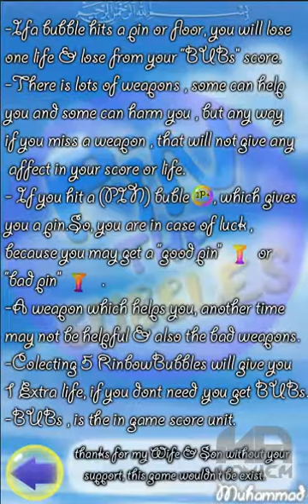Pin The Bubbles Trailer - Android game